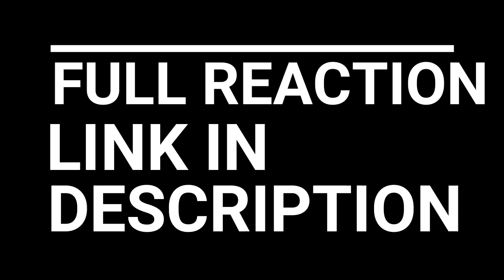SAITAMA VS BOROS ONE PUNCH MAN SEASON 1 EPISODE 7-12 REACTION